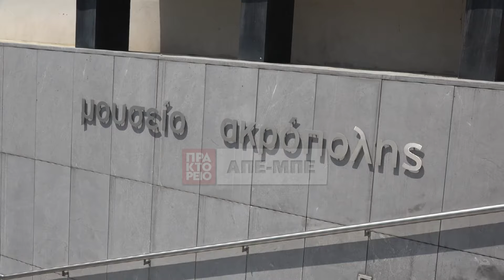Τουριστική κίνηση στην Αθήνα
Υψηλή τουριστική κίνηση συναντάμε και φέτος στην πρωτεύουσα. H κάμερα του ΑΠΕ-ΜΠΕ κατέγραψε στιγμιότυπα από την τουριστική κίνηση στο κέντρο της Αθήνας. Δευτέρα 5 Αυγούστου 2024. ΑΠΕ-ΜΠΕ/ΑΠΕ-ΜΠΕ/ Ρεμούνδος Α.